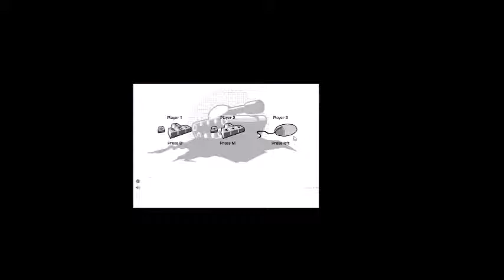Tank Trouble (erstes Video) [Deutsch/German]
Let's play together Tank Trouble
Wir spielen das Tank-Schooter-Spiel Tank Trouble
Man muss sich gegenseitig abschließen und wer überlebt gewinnt!

Intromusik:
Schoolboy-Aftershock